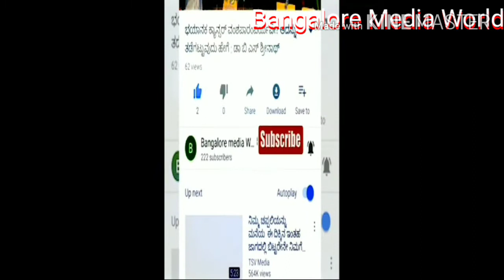ಕರ್ಣಾಟಕದಲ್ಲಿಟಿಪ್ಪು ಸುಲ್ತಾನ್ ಪಾರ್ಟಿ ಕರ್ನಾಟಕ#TSP#ರಾಜಕೀಯ ಪಕ್ಷ ಅಸ್ಥಿತ್ವಕ್ಕೆರಾಜ್ಯಾಧ್ಯಕ್ಷರು ಮಹಬೂಬ್ ಪಾಷಾ